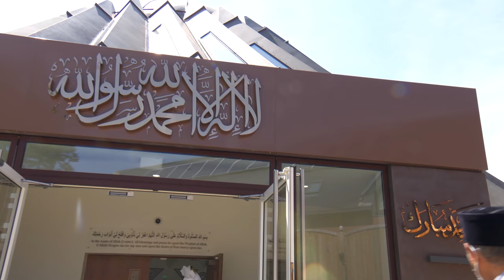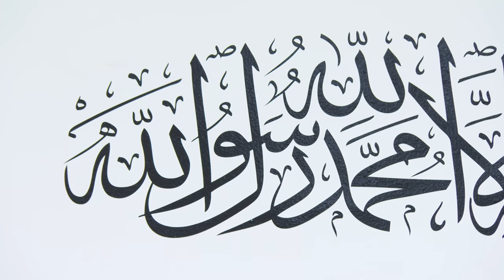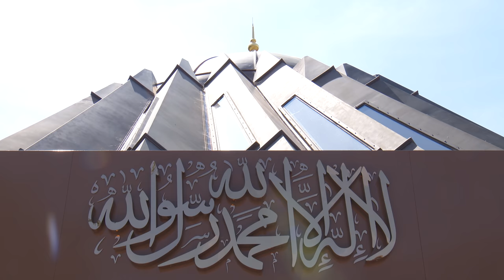Friday Sermon | July 23, 2021 | 4K ULTRA HD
Friday sermon delivered on 23rd July 2021 by the Head of the Ahmadiyya Muslim Community, Hazrat Mirza Masroor Ahmad (may Allah be his Helper), from Masjid Mubarak in Islamabad, Tilford, UK.